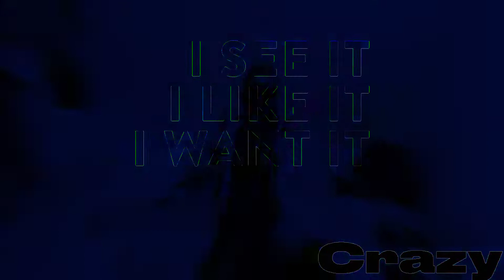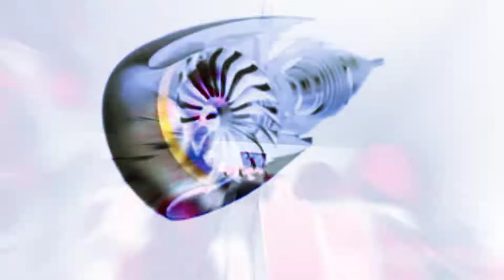sun light episode 🌅🙏🌔🌌🌦️®️🔯☸️🕉️♾️🎁❤️👨‍👩‍👦👫💃🕴️👩‍🍳I see it I like it I want it I got it crazy 🌅🙏🌔🌌🌦️🛸🌅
enjoy the Bio data and safe Love peace ❤️☮️🌅🙏🌔🌌🌦️®️🔯☸️🕉️♾️🆔🇩🇪👹🇱🇰👨‍👩‍👦👫💃🕴️👩‍🍳🛸🛬🌃🌻💝🌹💐🏞️🌈🎁😎🛸🌅🙏❤️☮️🌅🌅🙏🌦️🌅🙏🌦️🌅🙏🌦️🌅🙏